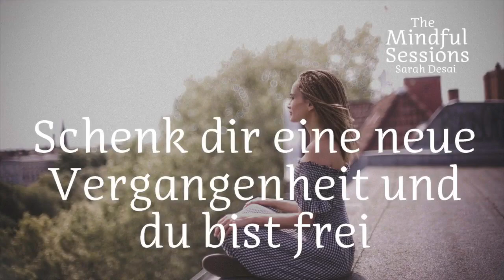Schenk dir eine neue Vergangenheit und du bist frei - The Mindful Sessions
Die Bedeutung, die wir unserer Vergangenheit geben, bestimmt ob sie uns auf unserem weiteren Weg unterstützt oder uns immer wieder zum stolpern bringt. Die Bedeutung, die wir den herausfordernden Momenten unserer Vergangenheit beimessen, entscheidet darüber, ob sie uns heute immer noch Gegenwind ins Gesicht blasen oder uns Rückenwind geben.

Die gute Nachricht ist, dass es ganz allein in deiner Hand liegt, wie du deine Vergangenheit bewertet. Du allein entscheidest, welche Bedeutung du deiner Vergangenheit gibst. Du allein schreibst das Drehbuch deiner Vergangenheit. Du allein bist der Regisseur deines Lebens.

In dieser Folge begleite ich dich durch eine Übung, in der du die Geschichte deiner Vergangenheit neu schreibst. Eine Vergangenheit, die für dich ist. Eine Vergangenheit, die Platz macht, für neue Ziele, Träume, Möglichkeiten und Menschen in deinem Leben.